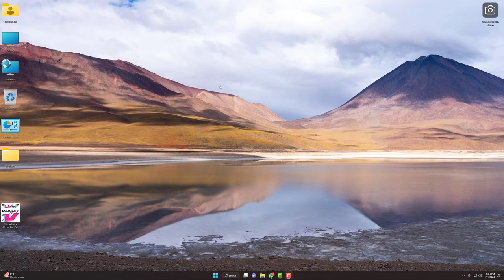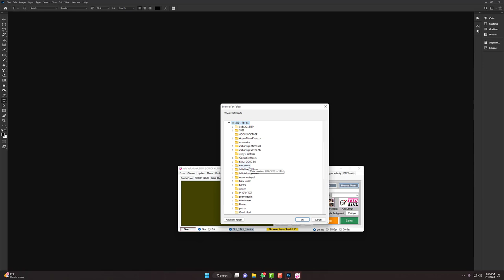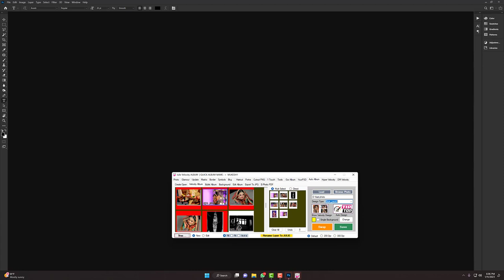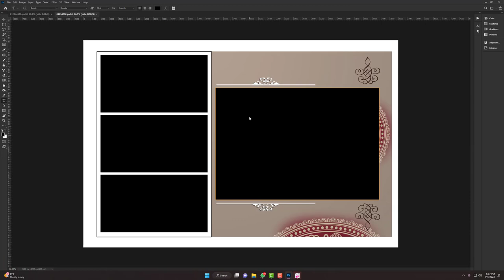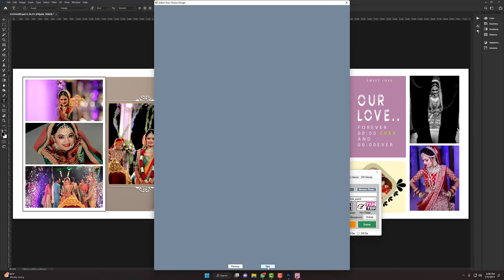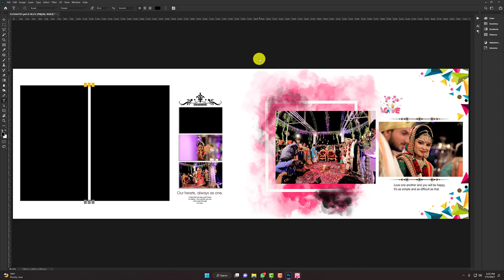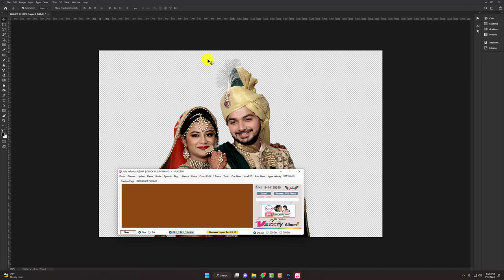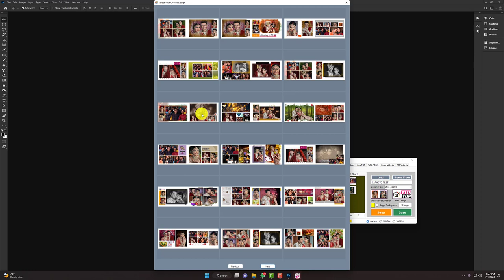Julie Velocity Album 2023 II AUTO ALBUM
RS:  5000/-

II NEW ALBUM SOFTWERE II
MUKESH BATTA
G-6 ANIL KUNJ CNETER - PALDI CROSS ROAD -
PALDI AHMEDABAD  - 380006
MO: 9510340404